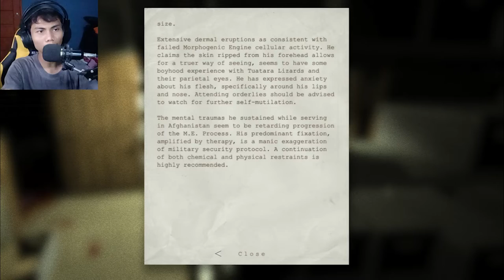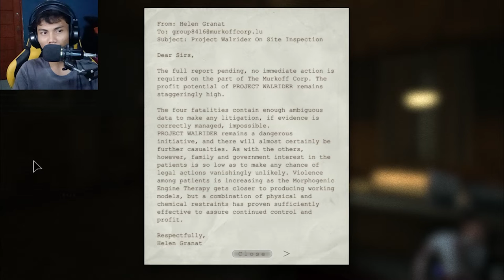Outlast - HA HA HA GAME DAJAL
yo wassap...
balik lagi di chanel gua dan di video kali ini gua bermain game horor yaitu outlast dan di game ini menceritakan seorang survivor kek nya gak tau gabut bangen ke suatu tempat sendirian dan kagak bisa keluan kan koplok..

trus kelanjutannya lu tonton aja dah tapi jangan lupa bagi like sama komen bree sama langganan jangan lupa subrek yak di subrek..

bye bye ningen...